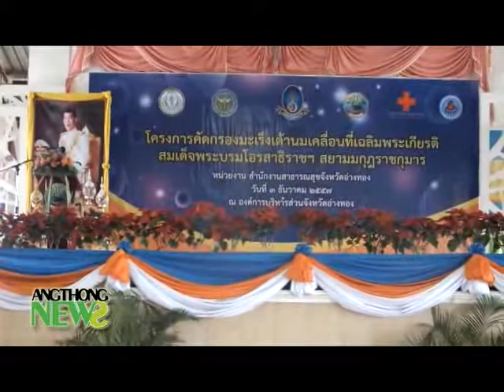AN57 93 โครงการคัดกรองมะเร็งเต้านมโดยเครื่องเอกซเรย์เต้านมเคลื่อนที่ Mammogram ในสตรีกลุ่มเสี่ยงและด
โครงการคัดกรองมะเร็งเต้านมโดยเครื่องเอกซเรย์เต้านมเคลื่อนที่ (Mammogram) ในสตรีกลุ่มเสี่ยงและด้อยโอกาส เฉลิมพระเกียรติสมเด็จพระบรมโอรสาธิราชฯ สยามมกุฎราชกุมาร